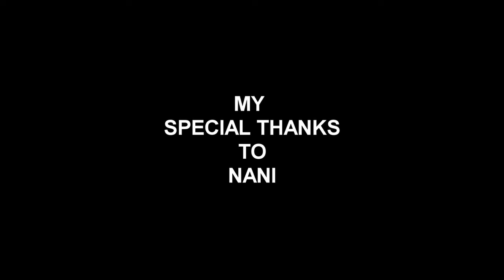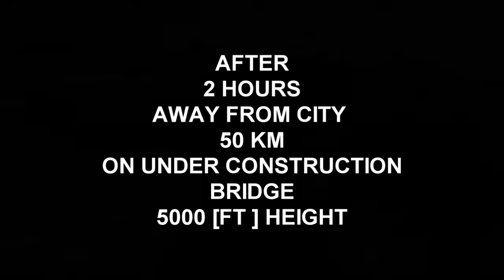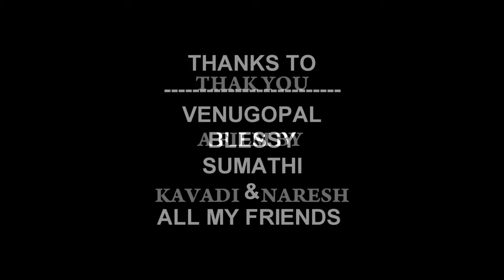🫣This is his problem 🚽 || only in washroom || su su 😂😝🤭